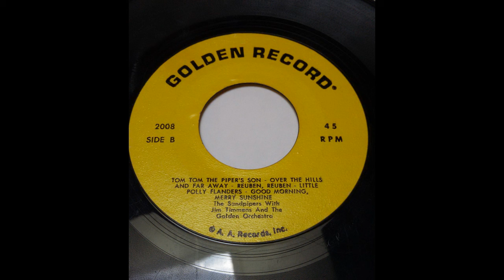Tom, Tom, The Pipers Son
Golden Record
The Sandpipers with Jim Timmens & the Golden Orchestra
Tom, Tom, the Piper's Son; Over the Hills & Far Away; Reuben, Reuben; Little Polly Flanders; Good Morning Merry Sunshine (Side B)
A. A. Records, Inc